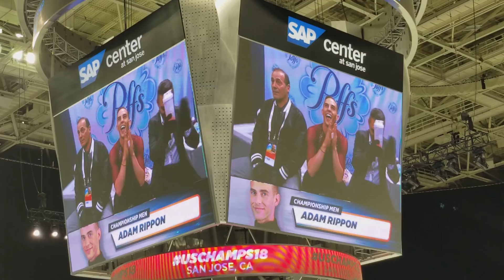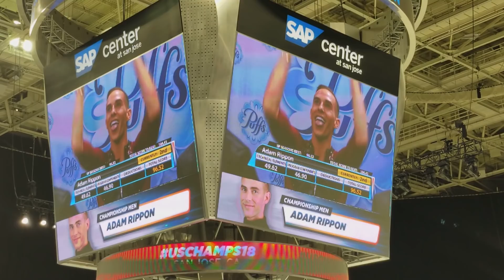Adam Rippon - 2018 U.S. Nationals, Men's Short Program 2018.01.04